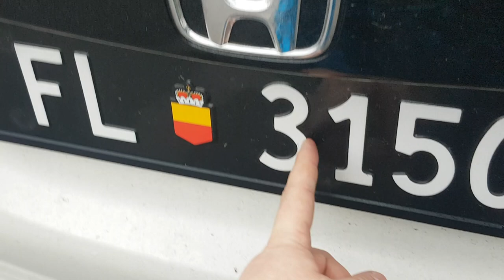Auto aus Liechtenstein 🚘🇱🇮